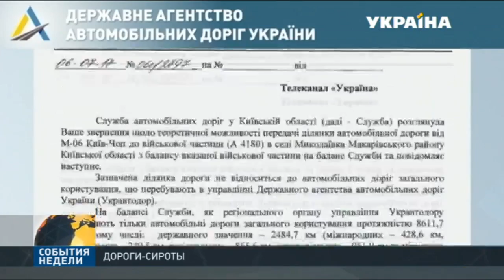Почему в Украине существуют бесхозные дороги?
Как мы узнали сегодня из разговора с премьер-министром Украины - главные автомагистрали и основные дороги приведут в порядок в обозримом будущем. Но некоторые украинские дороги, десятилетиями не видевшие ремонта - увидят его не скоро. Просто потому, что у них нет хозяина. То есть, хозяин есть, но когда нужно залатать дыру, его почему-то не найти. Город пеняет на область, область на село... А еще же есть и ведомства разнообразные со своими дорогами. А ямы - тем временем - становятся все глубже.
Эту и другие новости вы можете посмотреть в выпуске информационной программы «События недели» на канале «Украина» за 9 июля в 19:00